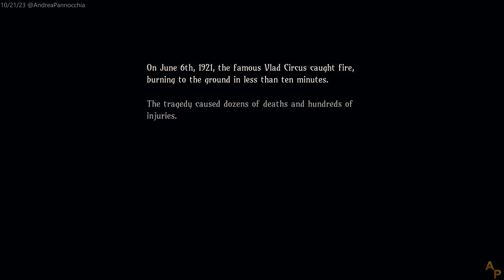[REVIEW] - Vlad Circus: Descend into Madness